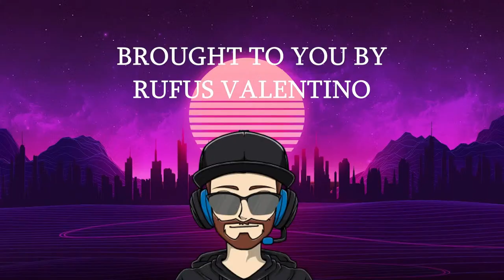Retro Gaming | Lets Play: Dragon Quest II | Ep. 1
Dragon Quest II is set one hundred years after Dragon Quest. The story begins with an attack upon Moonbrooke Castle by the wizard Hargon, who seeks to summon the demon Malroth to destroy the world. A wounded soldier escaped the battle and fled to the kingdom of Midenhall, where he informs the king of the attack before he dies. The king then commands his son, who is a descendant of Erdrick (known as Roto in Japanese translations and some later localizations), to defeat Hargon. The Prince begins his quest alone, but is later joined by two cousins: the Prince of Cannock and the Princess of Moonbrooke.

Aries Beats
Alexander Nakarada